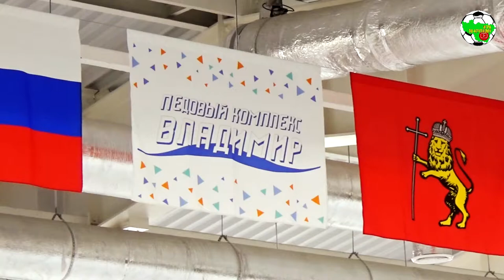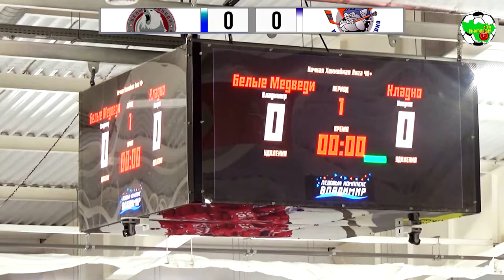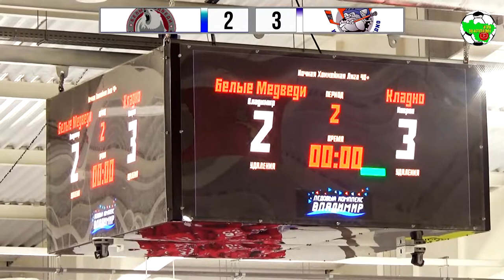НХЛ | Плей-офф за 5 место | Белые Медведи - Кладно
Плей-офф, серия за 5 место